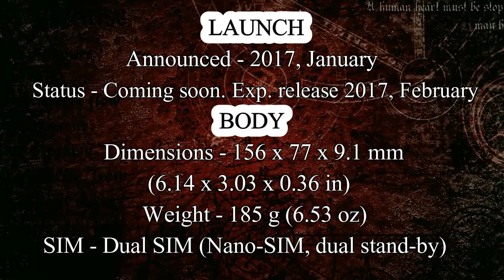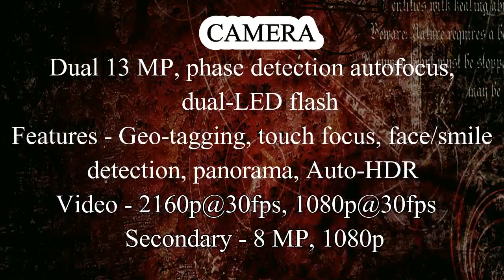ZTE Blade V8 Pro full specification features and price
More Information About ZTE Blade V8 Pro
Status - Coming soon. Exp. release 2017, February
Multitouch - Yes
CAMERA - Primary - Dual 13 MP, phase detection autofocus, dual-LED flash
Features - Geo-tagging, touch focus, face/smile detection, panorama, Auto-HDR
Loudspeaker - Yes
3.5mm jack - Yes
  - 24-bit/192kHz audio
- Dolby audio sound enhancement
NFC - Yes
FEATURES - Sensors - Fingerprint (front-mounted), accelerometer, proximity, compass
Messaging - SMS(threaded view), MMS, Email, Push Email, IM
Browser - HTML5
Java - No
  - Fast battery charging (Quick Charge 2.0)
- MP4/H.264 player
- MP3/WAV/FLAC/eAAC+ player
- Photo/video editor
- Document viewer
Price of ZTE Blade V8 Pro is (About 270 EUR)
All of the information about latest mobiles is available on my channel so please subscribe my channel and don't forget about sharing this video and must hit like and comment below.